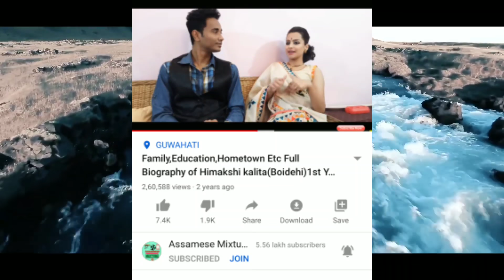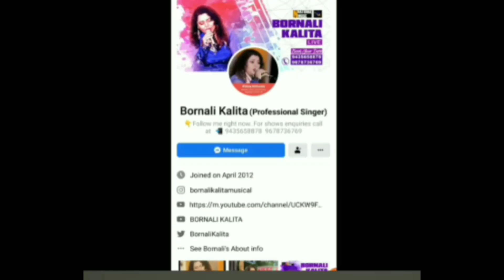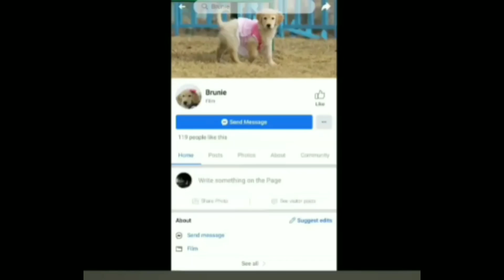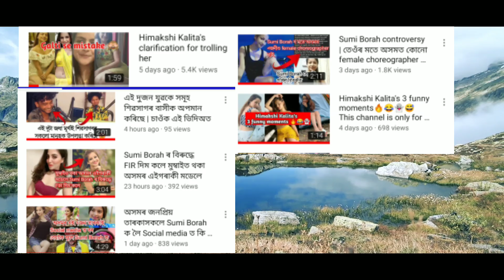Bornali Kalitaই খুলি কলে Himakshi Kalita ই Bollywoodত offer পাইছিল নে নাই |Axom Social Media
In this video I'm showing that Bornali Kalita's clarification on Sumi borah'r Trolling
    I make videos about social media related news of Assam and I also make Some videos for entertainment

keep supporting 😊